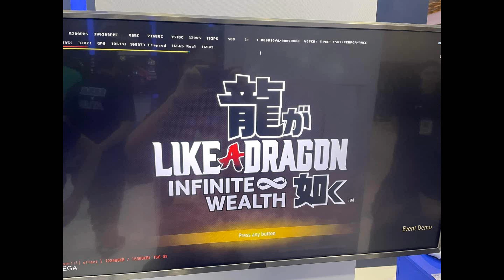*DEBUG MENU LEAK* LIKE A DRAGON INFINITE WEALTH